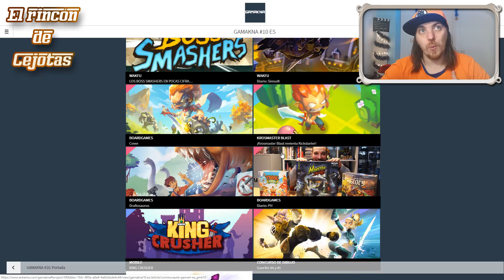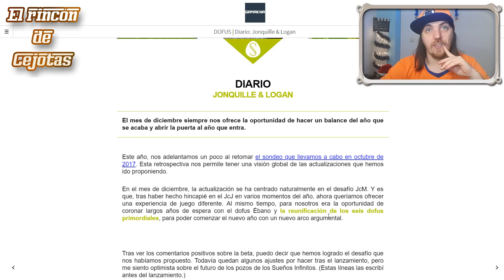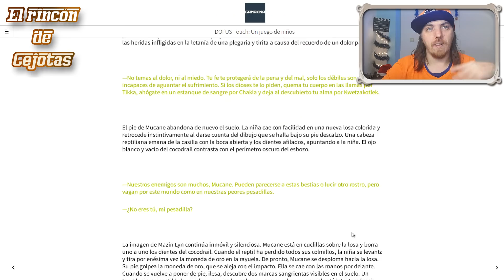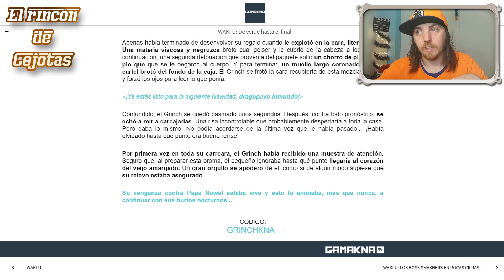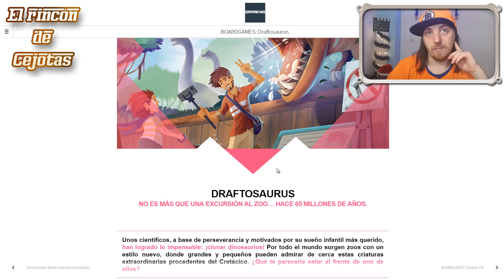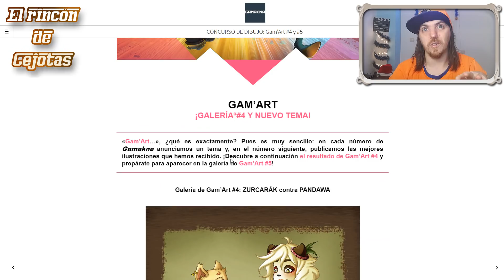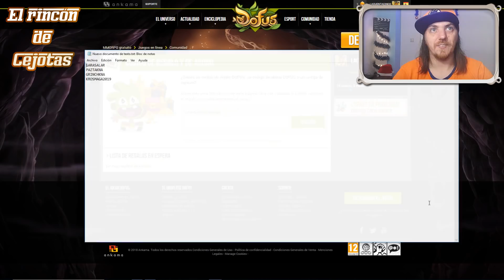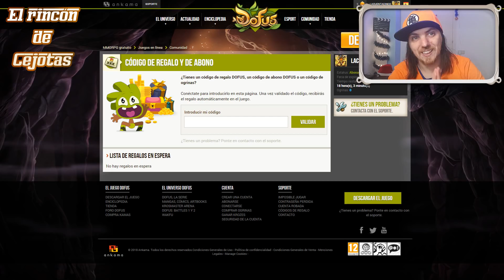[GAMAKNA] #10: ¡Se viene el Vulbis por misión!